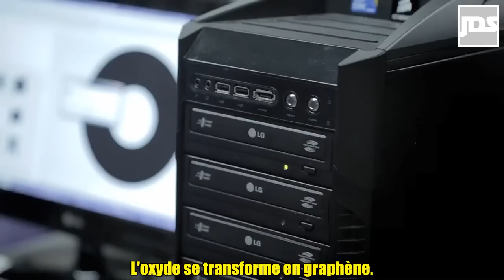La pile du futur est née, charger un téléphone en 30 secondes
La pile du futur est née, ultra-puissante et biodégradable. Charger un téléphone en 30 secondes, une voiture électrique en l'espace de quelques minutes ne relève plus de la science fiction. Deux chercheurs américains ont mis au point un super-condensateur révolutionnaire à base de graphène. Ultra-puissant, super résistant, flexible et biodégradable, cette pile du futur offre des opportunités de développement très prometteuses.